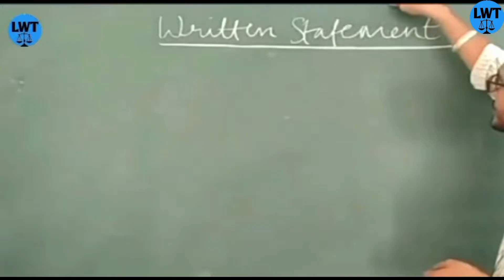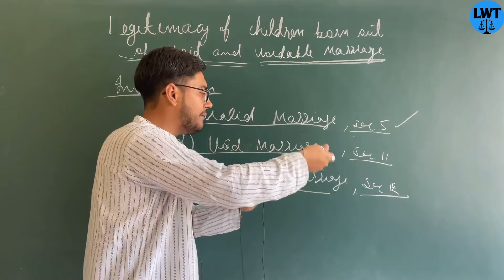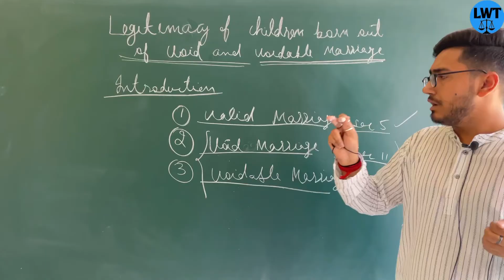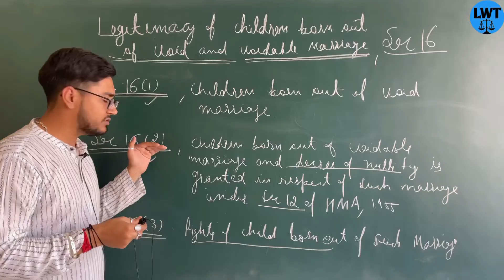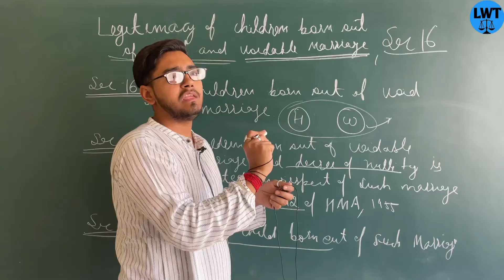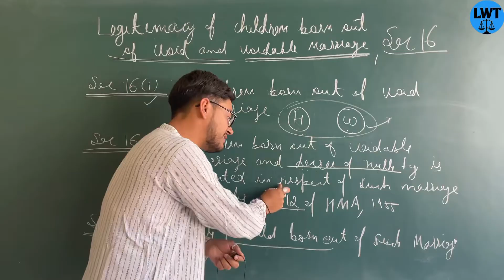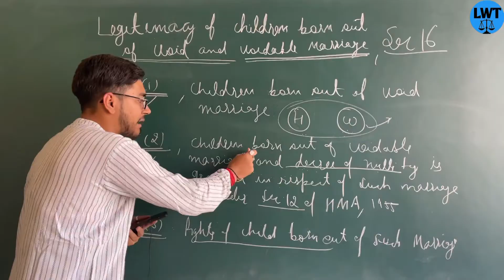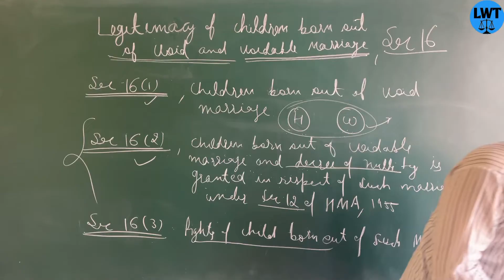Legitimacy of children born out of void and voidable marriage, section 16 of hma,1955